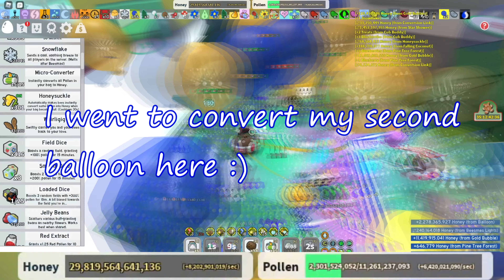20 Trillion Blue Hive Boost - Bee Swarm Simulator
Hello there! I'm back with another boosting video lol, ill be boosting in pine tree in the video with tide popper^^ I was bored so I wanted to record again..with a new ssa using pop star & star shower as passive in pine tree. I made nearly 20Trillion without honey day & festive bean which is amazing for my own records. More info about my hive can be found in my blue hive guide video! :)